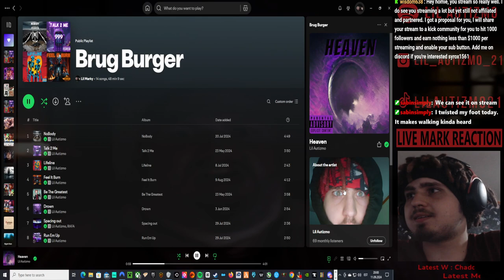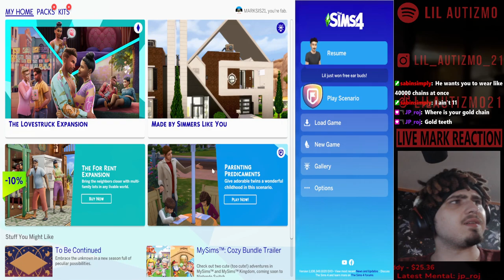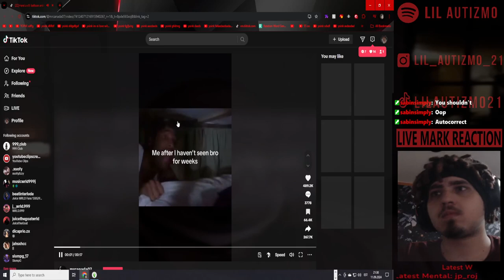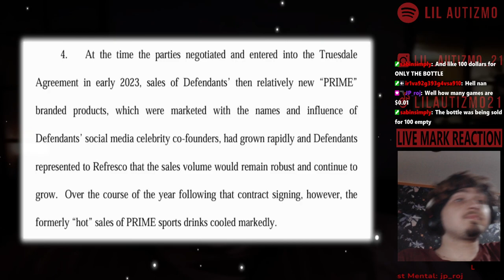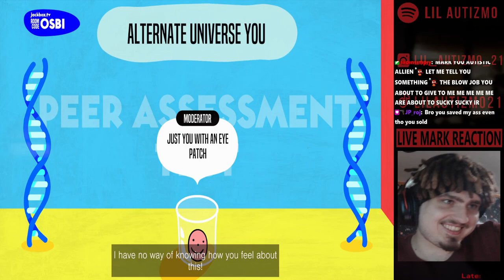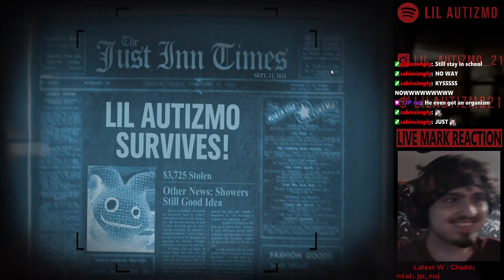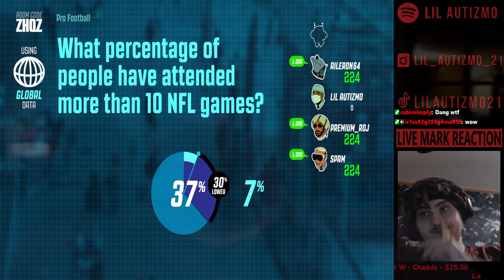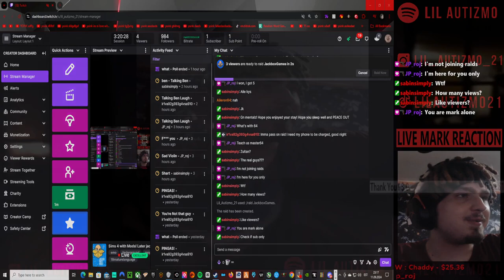🟥Lil Autizmo 🟥 Sims 4 with Mods 🟥Brug 4 + Reacting + JackBox 🟥Full Stream! 7 🟥